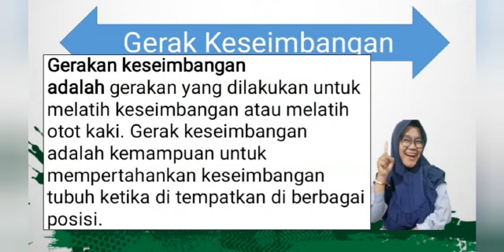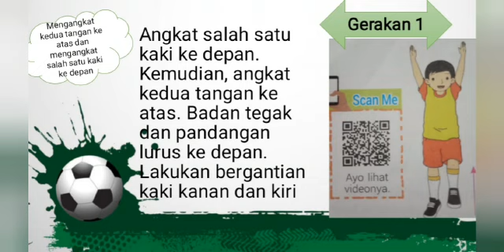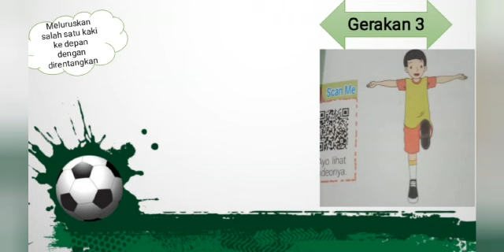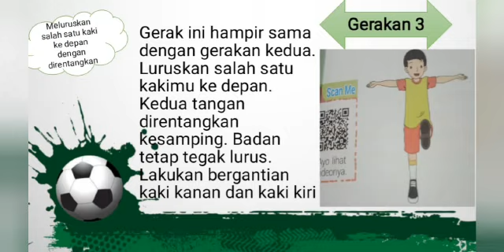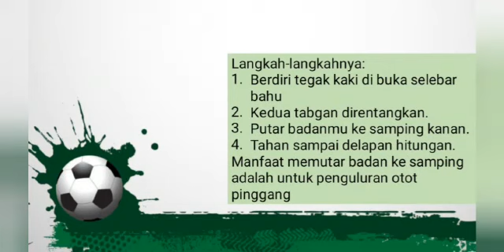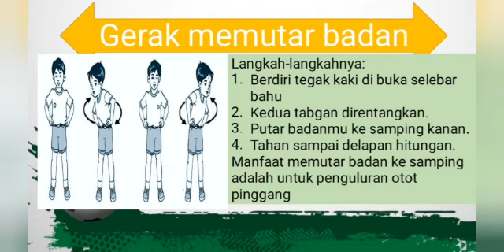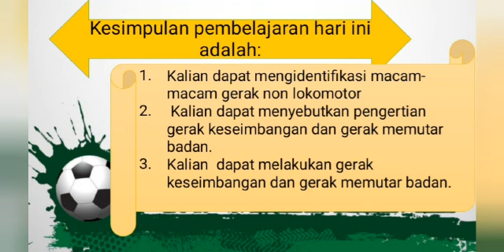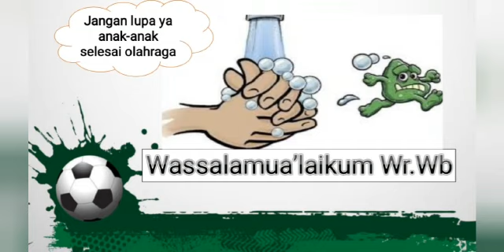Gerak Keseimbangan dan Memutar Badan - PJOK - Kelas 2 - SD Ta'miriyah Surabaya